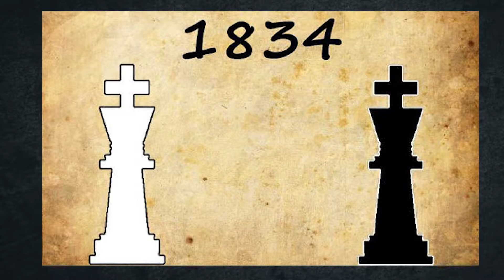პრეტენდენტთა ტურნირის ისტორია